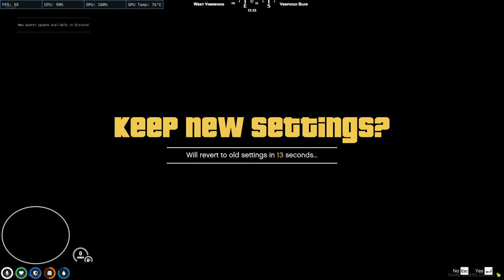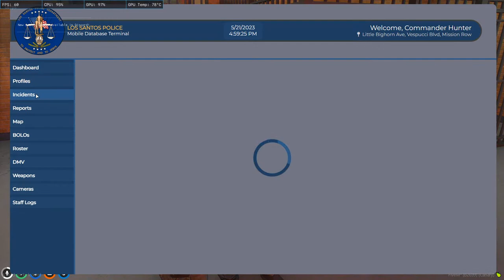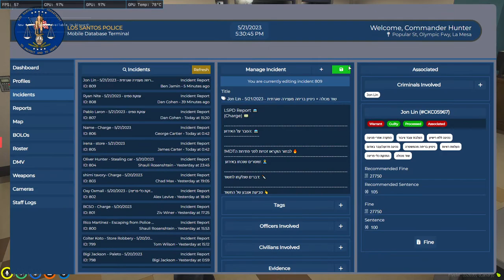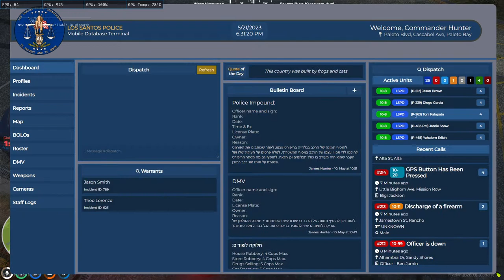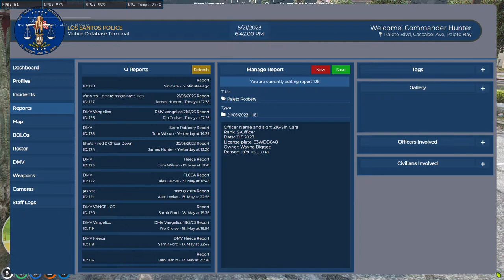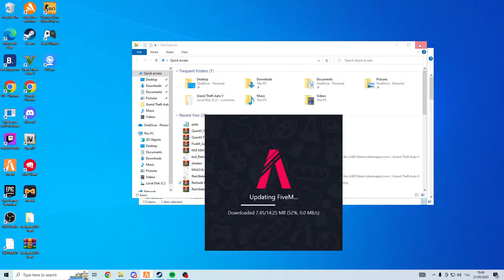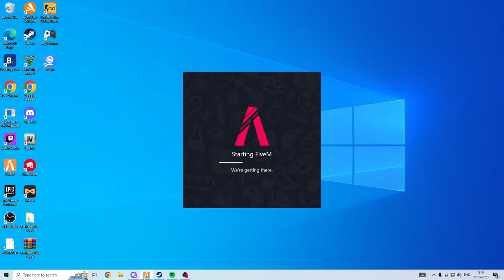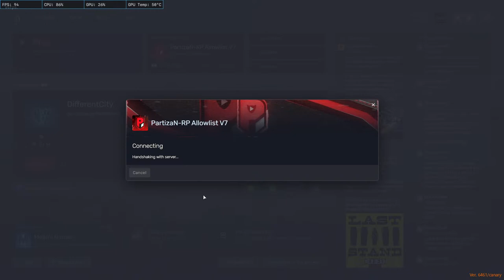Disciplinary Commander James Hunter | LSPD